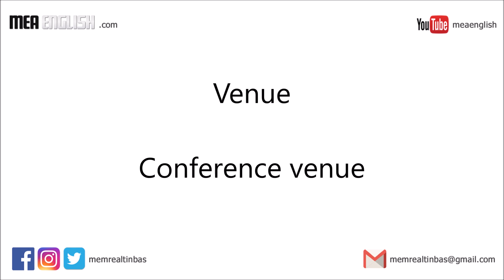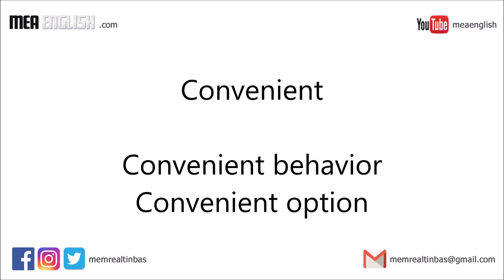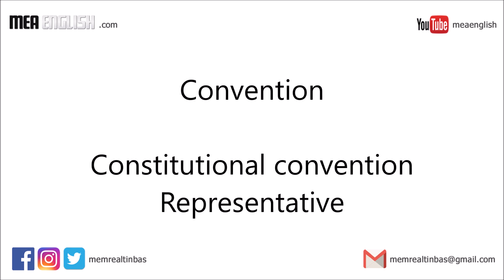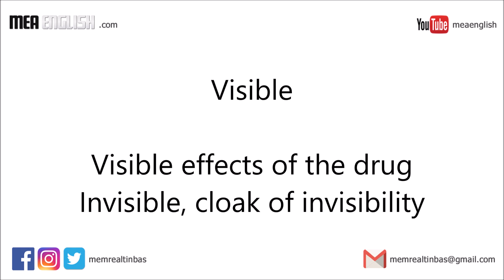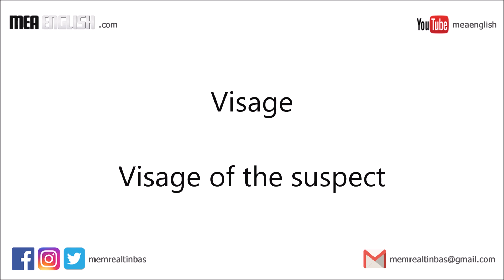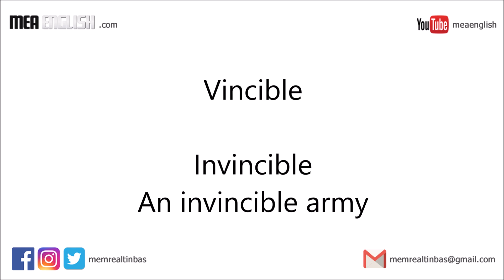22 - VENI VIDI VICI Ek Kök Kodlama YDS YÖKDİL YDT TOEFL IELTS İngilizce Kelime Ezberleme Çalışması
Kökenlerine ve eklerine göre İngilizce kelime öğrenme çalışması. YDS YÖKDİL YKSDİL YDT TOEFL IELTS gibi sınavlarda sıklıkla karşılaşılan kelimeler ve kullanım örnekleri.